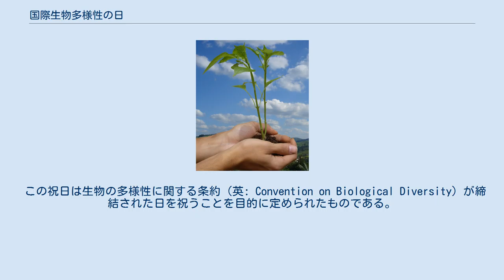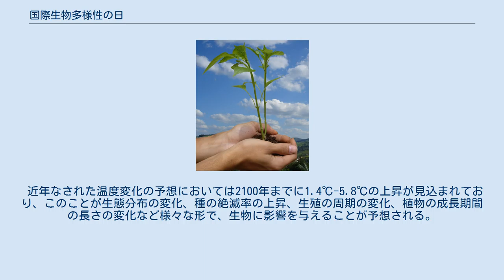国際生物多様性の日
国際生物多様性の日（こくさいせいぶつたようせいのひ、英: International Day for Biological Diversity, World Biodiversity Day）は、生物の多様性が失われつつあること、また、それに纏わる諸問題に対する人々の認知を広めるために国際連合が制定した記念日（国際デー）である。
毎年5月22日。
 この祝日は生物の多様性に関する条約（英: Convention on Biological Diversity）が締結された日を祝うことを目的に定められたものである。
また、1993年に開かれた国連総会第二委員会において定められたものであるが、2000年までは、その日付は、その条約が締結された日付である12月29日とされていた。
 国連ではこの日の午前10時（現地時間）に森林破壊の解消のため「植樹を行なおう」と呼びかけており、これに呼応して各国・地域ではいっせいに木を植える「グリーンウェイブ」と呼ばれる植樹イベントが開催されている。
なお、2017年のテーマは「生物多様性とサステイナブルツーリズム」であり、2018年のテーマは「生物多様性のための行動の25周年を祝して」であった。
 近年開かれたミレニアム生態系評価では、21世紀末までに気候の変化が生物の多様性を失わせる直接的で影響力のあるものになる恐れが大きいということが示されている。
 近年なされた温度変化の予想においては2100年までに1.4℃-5.8℃の上昇が見込まれており、このことが生態分布の変化、種の絶滅率の上昇、生殖の周期の変化、植物の成長期間の長さの変化など様々な形で、生物に影響を与えることが予想される。